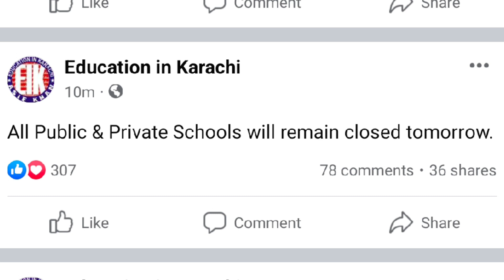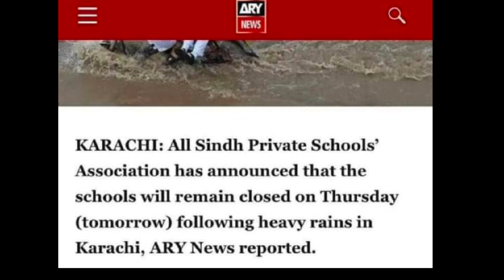All Public & Private Schools will remain closed tomorrow | Kal Karachi Bhar k school band rahey ge